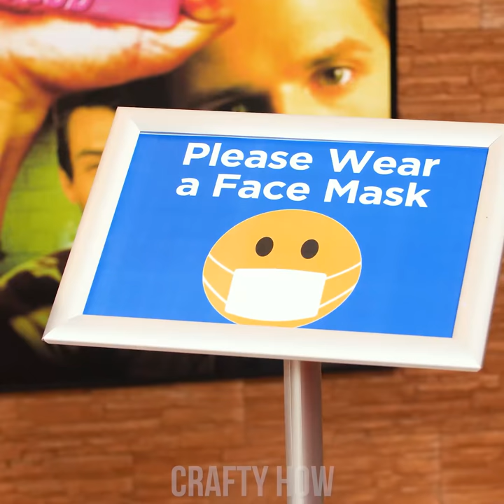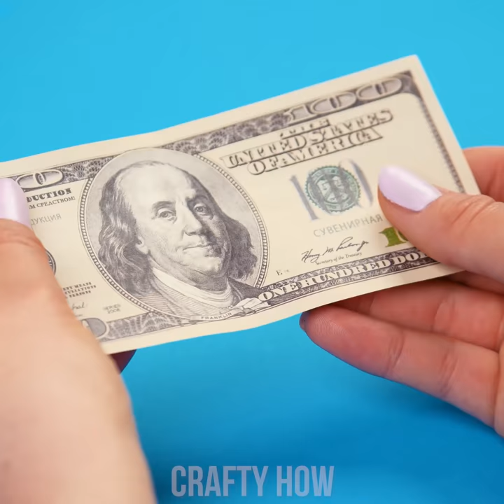Shh! Sneak snacks into Movies! Crazy Ways To Sneak FOOD & Funny Situations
Shh! Don’t tell, we’re just trying to sneak snacks into the movies! If you don’t tell on us, we will share candy with you. Watch these crazy ways to sneak food and learn how to sneak snacks by yourself. You can use everything from a fake cast to a RC car.

00:00 Pizza Dress
00:52 Toy Car
01:47 Drink Cast
02:33 Hot Dog In Drink
03:50 Candy Mask
04:50 Cotton Candy Bear
06:19 Candies In Umbrella
06:52 Secret Jar Stash
08:13 Double Plastic Bottle
09:53 Candy Hidden In Vase
11:14 Money In Gum